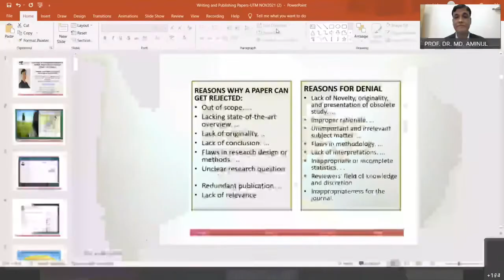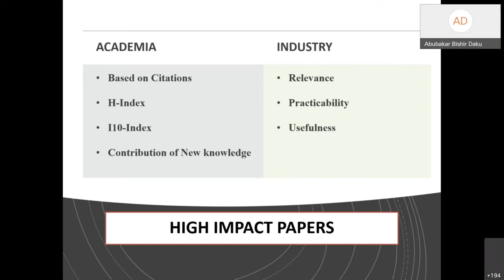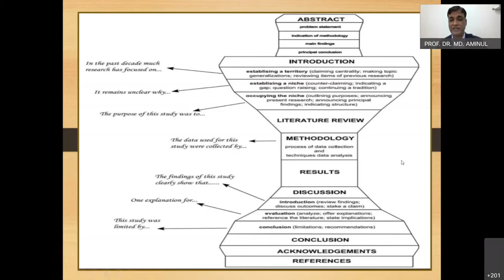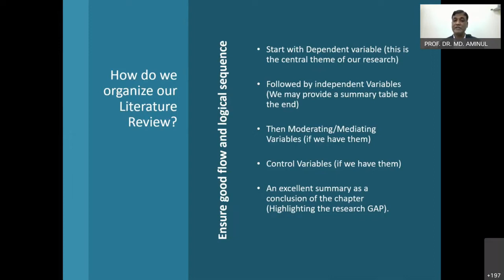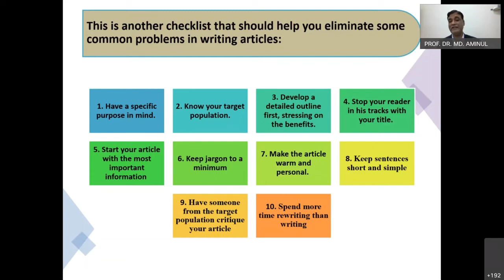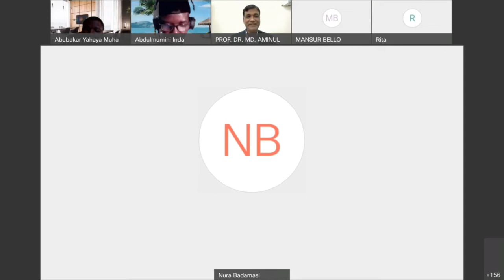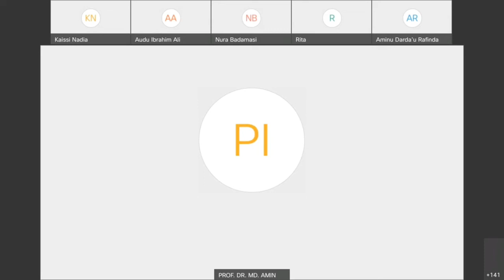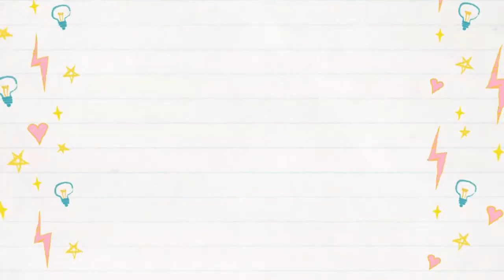Writing and Publishing Papers in High Impact Journals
Your feedback is mostly appreciated.